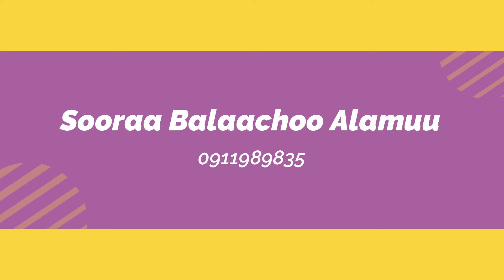Waaqeffannaa dhugaa kutaa 2ffaa Sooraa Balaachoo Alamuu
Waldaa Guutuu Wangeelaa Ejeree Cangaree
Ejere Changare Full Gospel Church
Yeroo Barumsaa
Waaqeffanna Dhugaa kutaa 2ffaa
Sooraa Balachoo Alamuutiin
Waaqeffannaa Dhugaa jechuun maal jechuudha?
Akkamitti Waaqeffannaa dhugaa waaqeffannaa?
Bakka Kamitti Waaqeffannaa Dhugaa Waaqeffannaa?
Waan nu waliin tajaajiltaniif Waaqayyo isin haa eebbisu!